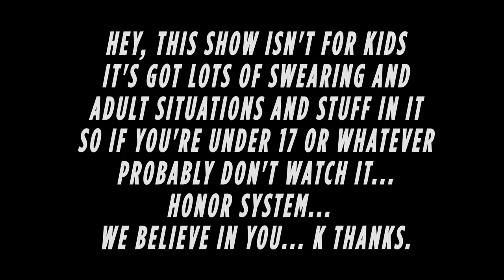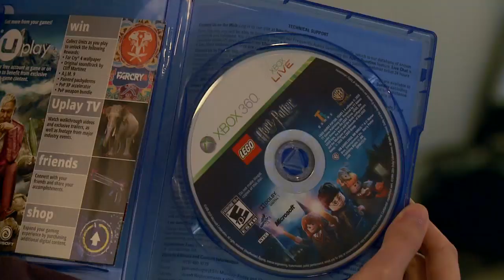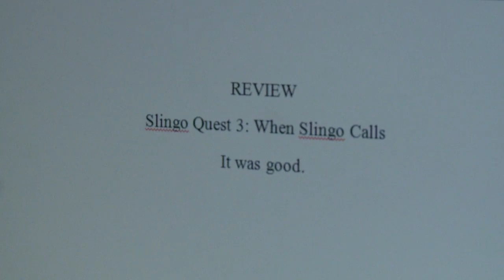Titanfall's "Funny" Numbers - Mandatory Update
Exactly how many people are actually playing Titanfall? Plus, Sony's PSN name-change controversy, Majora's Mask 3DS news, and no casuals allowed.